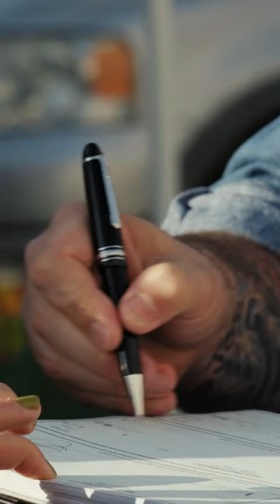What They Don't Teach Chefs in Culinary School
Chef Evan Funke breaks down just how important maths is in a chef's daily life.